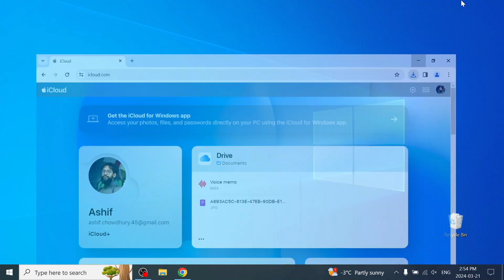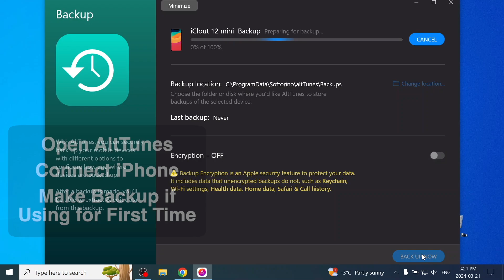How to Transfer Voice Memos from iPhone to Computer (Tutorial💡)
With this short tutorial, you'll learn how to easily transfer voice memos from your iPhone to your computer. Say goodbye to lost recordings and hello to some extra storage space 📱+🔊+💻=✅

► Install the app and activate the free 24-hour trial via email. No credit card is required.
► Follow the steps in the video and transfer voice memos from iPhone to computer!

Prepare everything so that you can simply follow the instructions in the video. It will go really quickly.

Timecodes:

0:00 Intro
0:10 iCloud Method
0:45 AltTunes Method
1:08 Other AltTunes Info
1:30 Outro

If we helped transfer voice memos from iPhone to computer, please leave this video your empowering 'Like" and consider 'Subscribing' to find out about use cases of AltTunes and other cool apps by Softorino!

Keep up to speed with our news, feature announcements, product upgrades, and more by following us on your preferred social media platforms!